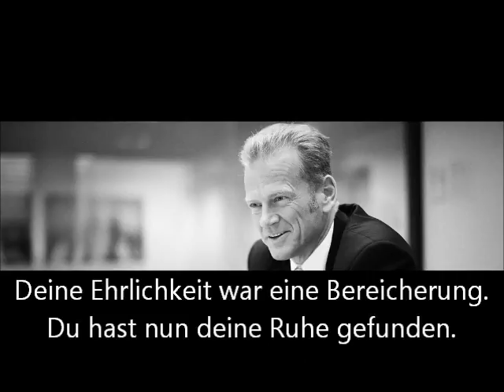In Gedenken an Carsten Schloter